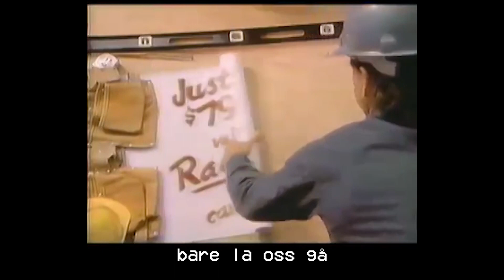Isah - blackberry (sukkerspinn & hodepine del 1) - lyrikkvideo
Produced by Pluto (Chrissander Bo Rønneseth)
Label: SDKT Entertainment
Video: Håkon Stubberud

[Disclamer] All copyrighted materials contained herein belong to their respective copyright holders, I do not claim ownership over any of these materials. credit for all audio/video goes to its rightful owners. this video was made for pure entertainment. The images, music and Lyrics that accompany this video are copyrighted by their authors and producers. Its use is only for purposes of illustrative and informative, without infringing any copyright or intellectual property.